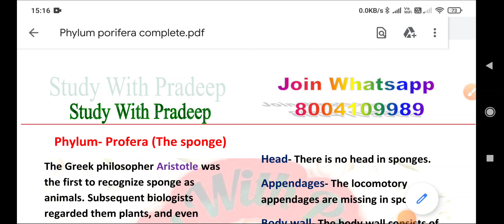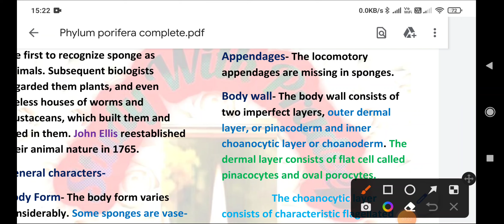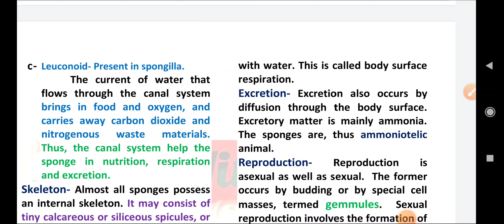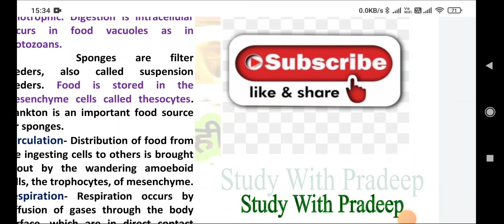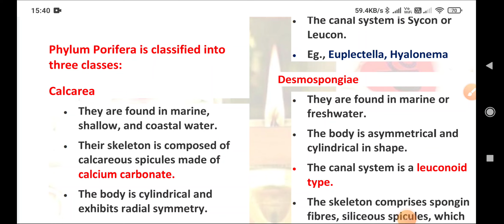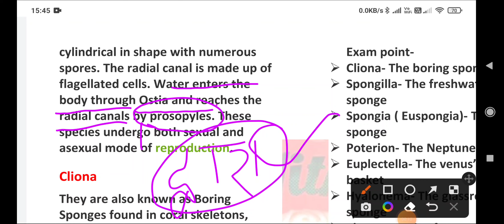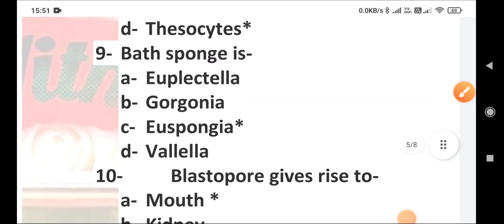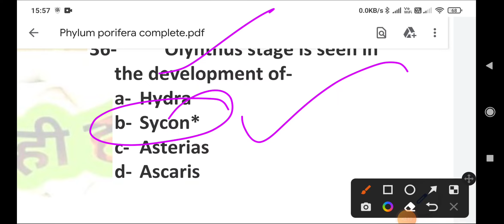Phylum porifera || Tgt biology classes || Tgt pgt biology classes || Lt biology classes || Lt news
Gic lecturer latest news today
Tgt pgt biology subject combination || Tgt biology subject combination|| Tgt pgt latest news today

Upsessb latest updates
Lt vacancy 2022
Lt biology practice paper
Lt biology practice set
Lt biology preparation
Tgt biology classes
Tgt biology practice paper
Tgt biology practice set
Pgt biology practice paper
Study with pradeep biology classes

प्रिय मित्रों आप सभी लोग विनर बैच के साथ अवश्य जुड़े तथा अपने मित्रों को भी जोड़ें |
यह विनर बैच पूरी तरह से टीजीटी पीजीटी तथा एलटी की तैयारी के लिए समर्पित है और हमारा पूरा उद्देश्य और विश्वास है कि आपको सफलता अवश्य प्राप्त होगी।
बैच का नोट्स प्राप्त करने के लिए आप हमारे गूगल पे या फोन पे पेटीएम नंबर 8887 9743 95 के माध्यम से 799 से लेकर 1999 तक फीस जमा कर उसका स्क्रीनशॉट हमारे व्हाट्सएप नंबर पर अपने नाम तथा जिले के नाम के साथ अवश्य भेजें स्टडी विद प्रदीप आपका तहे दिल से आभारी रहेगा।

Winner 🏆 batch | अवश्य जुड़े | Tgt pgt biology classes|| Lt biology classes|| Upsessb vacancy news || Tgt pgt latest news today

Animal kingdom practices set

Pgt biology syllabus in english
Pgt biology classes in hindi
Upsessb latest news
Tgt biology practices paper
Pgt biology practices set
Protozoa and it's disease
Phylum porifera
Tgt pgt latest news today|| Tgt pgt exam date|| Upsessb latest news today || Upsessb official news

Biology practice set 1 || biology classes for tgt ,pgt, lt|| lt biology class|upsessb latest news